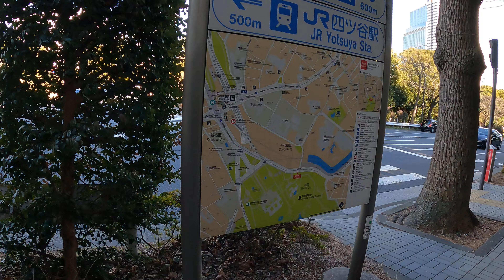A Walk Along Tokyo Metro Marunouchi Line #42 | VXT TRAVEL | JAPAN 4K